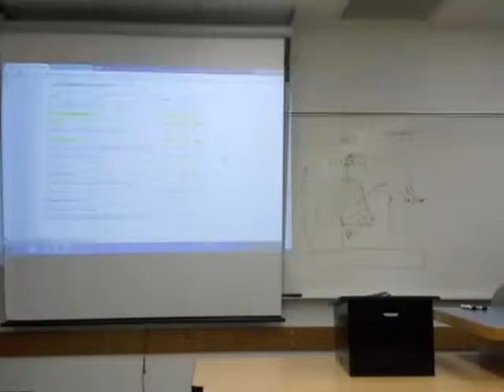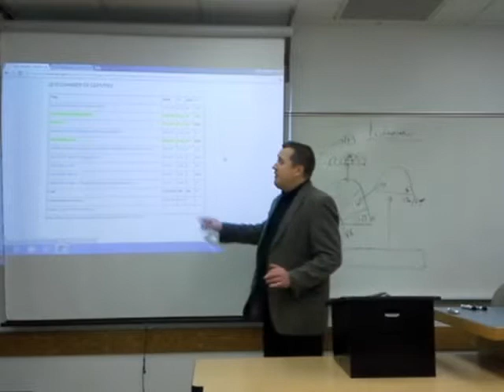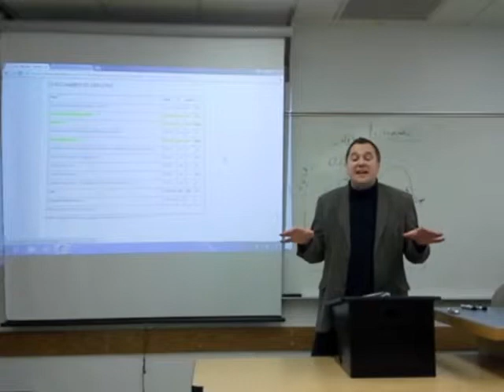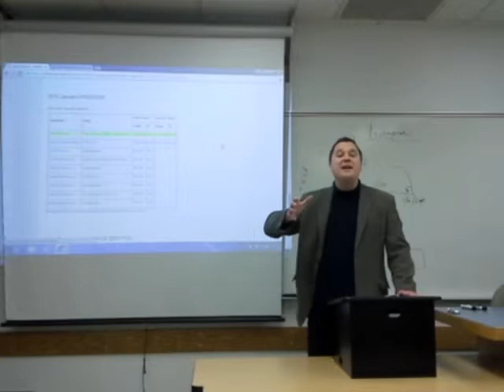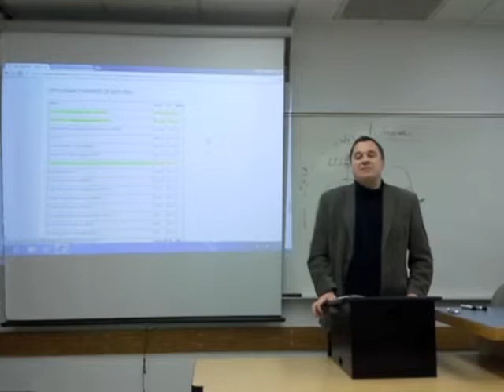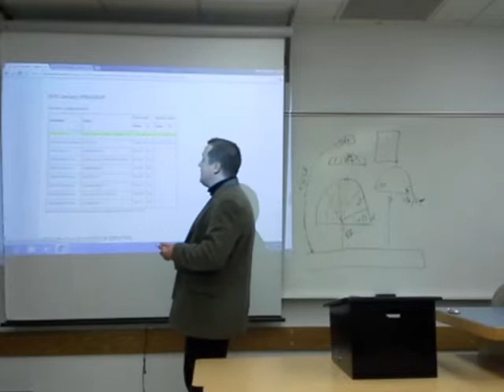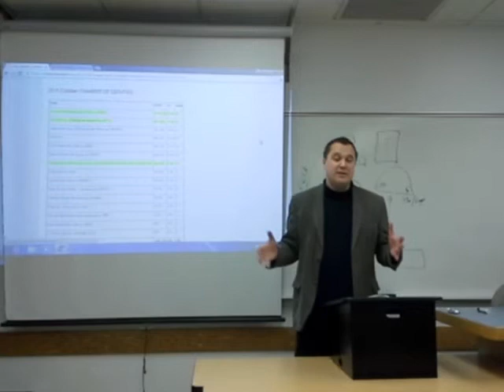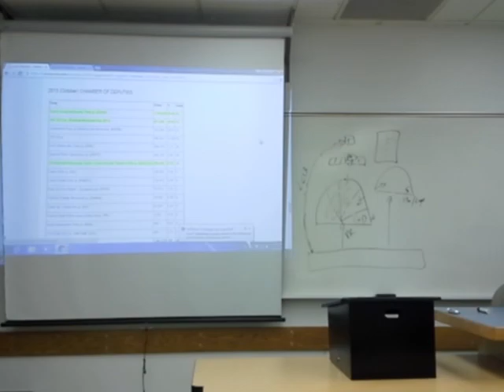Czech Republic - Case Study (Part 2)